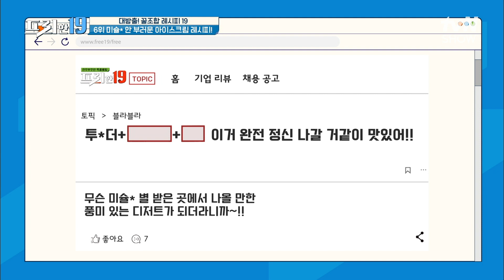K-쩝쩝박사들의 호텔급 디저트! 투.올.후에 그저 감탄 [대방출 꿀조합 레시피 19] 프리한19 EP.336 | tvN SHOW 221107 방송